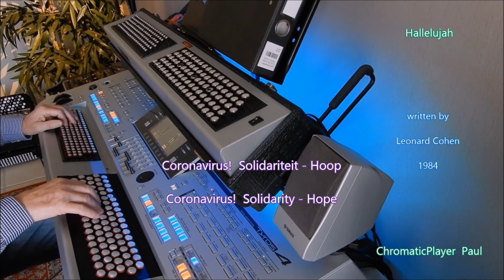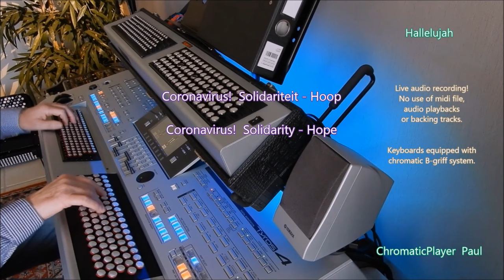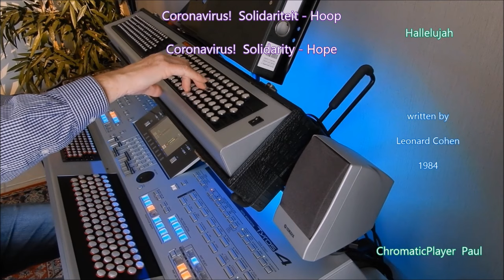Hallelujah - Organ & keyboard (chromatic)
Organ & keyboard cover by ChromaticPlayer Paul
Hallelujah -
Written by Leonard Cohen

Real time live recording with only the keyboard posibilities.
No midi files or backing tracks.